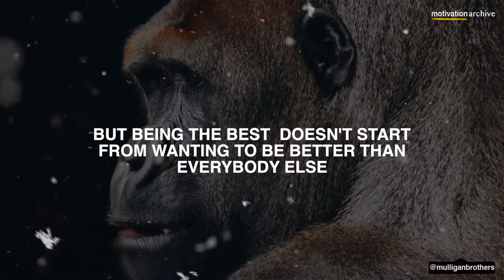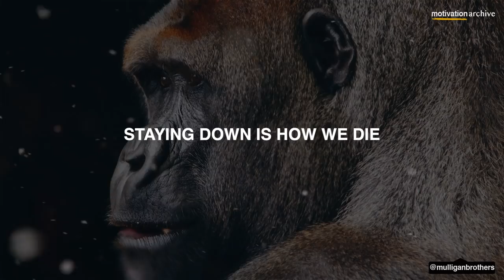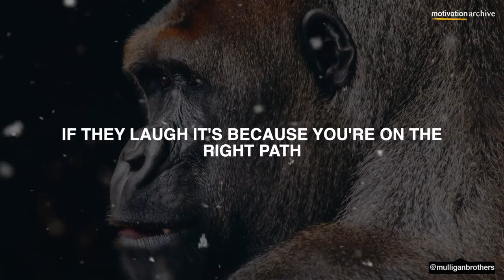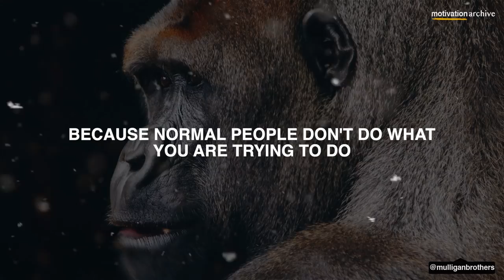SILVERBACK MENTALITY | Motivation Video | Epic Motivational Speech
Music
Really Slow Motion

SILVERBACK MENTALITY |  Gym Motivation | Epic Motivational Speech

*we have ownership and full rights to use speech, music and visuals in this video.